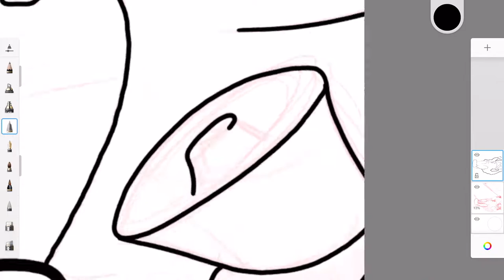Jake Angeli in 60 Seconds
Just who is America's Jake Angeli and precisely what is a Shaman? Troubling times for our friends in The USA.